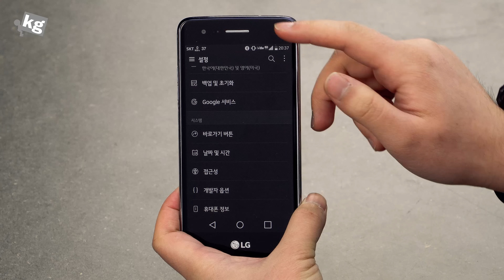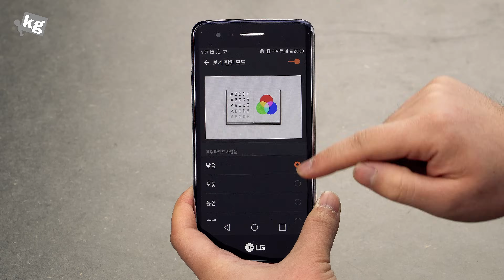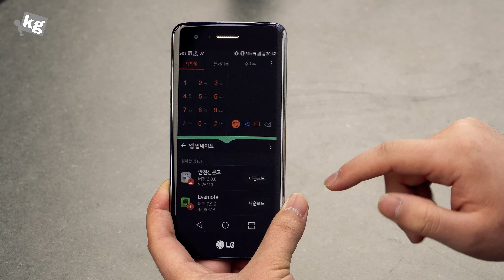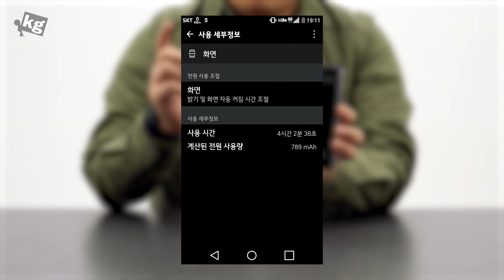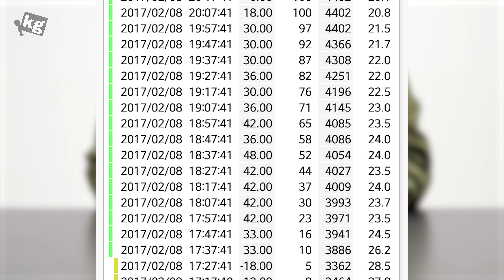LG X300 리뷰: 오만과 편견 [4K]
리뷰 요청은 받지 않고 있으며, 모든 형식의 요청 및 계획 질문은 예고 없이 삭제됩니다. 양해 부탁드립니다.